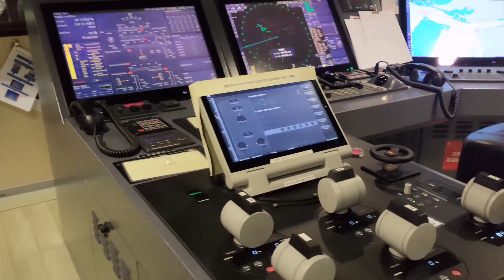SUBUKAN MO DITO | TRY MO KASI | OFFSHORE | TRY MO PARA MALAMAN MO | VESSEL TOUR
Sa mga may PANGARAP na makapasok ng OFFSHORE try mo na Idol kasi wlang mawawala kung subukan mo.

Wag ka makinig sa ibang Negative na sinasabi na mahirap..

Kung Mahirap bakit andito pa kami.